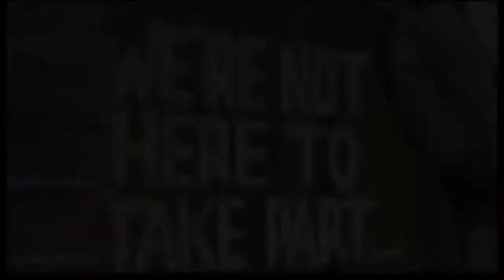Conor the notorious mcgregor highlights 2017